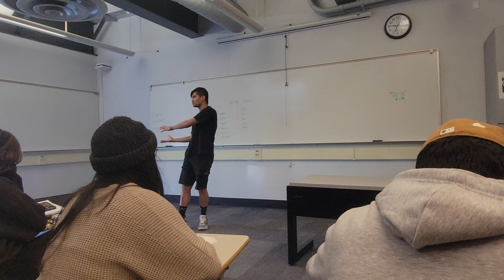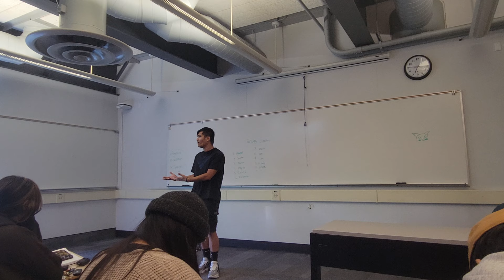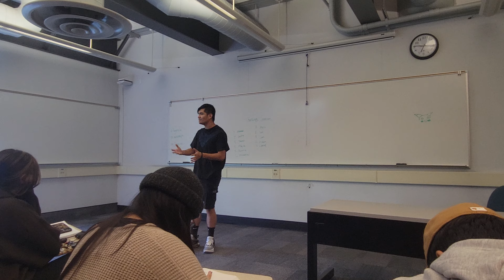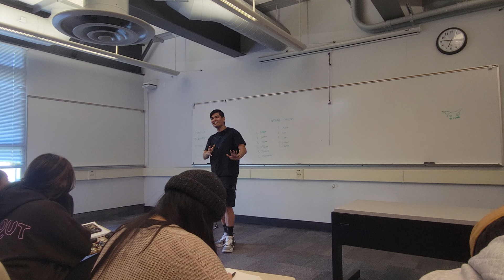Dom of X's Nightwing Tribute Speech!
Apologies if the audio isn't focused well enough. Enjoy!